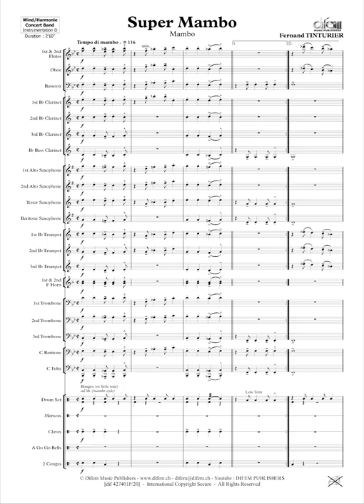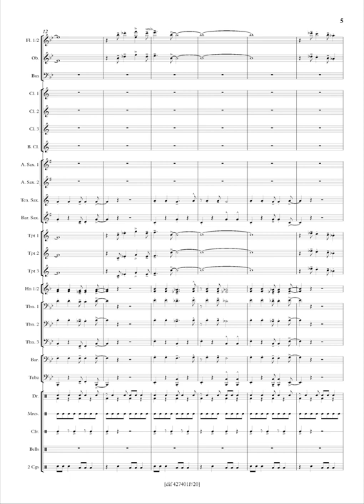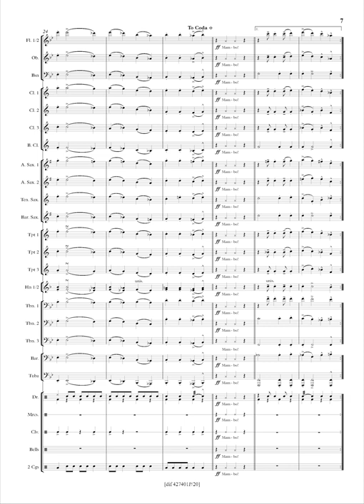Super Mambo, Fernand Tinturier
@Difem Publishers Title : Super Mambo
Composer : Fernand Tinturier
Information : musique légère originale
Instrumentation : Concert Band with european parts and Fanfare parts
Grade : 3
Duration : 2:55

References :
427400 for Concert Band, price code G4, format concert
428002 for Concert Band, price code G4, format marche
427402 for Brass Band, price code E4, format concert
428003 for Brass Band, price code E4, format marche